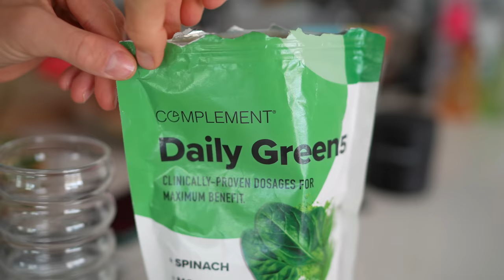Meal Prep w/ Me! My Favorite High Protein Plant-based Lunch (4 Ways)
Whether working from home or on-the-go, I find myself not wanting to take the time to make or eat a meal for lunch…picking at the kids' food, snacking on dates, and frozen grapes, lol you get it...mom life. Whenever I prep this recipe, I know lunch time will be a success. It's a great way to get in a lot of raw, fresh veggies, while also getting plenty of protein and iron, not to mention, a perfect balance of macros. You can either prep this in jars for an easy lunch to grab on-the-go, (and for help with portion control), or add it to a large mixing bowl and cover for a family-style lunch (the flavors get better each day this way)! You can also use a wrap, which works great especially for kiddos who might otherwise pick out too many of the ingredients they think they don't like. Finally, try adding to a pot with vegetable broth and heating on the stovetop for a warm soup version!

🍍 Erin & Dusty